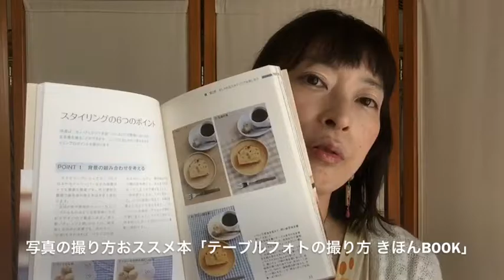12 写真の撮り方おススメ本「テーブルフォトの撮り方 きほんBOOK」 パン・お菓子・料理 教室開業集客｜横浜・東京